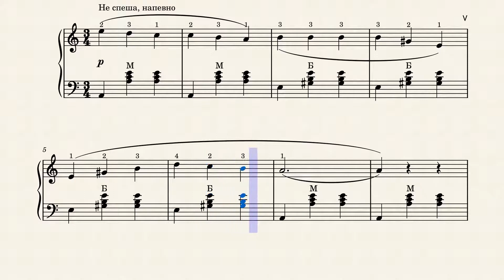Ноченька лунная_Ukrainian folk song (Игра на баяне / Bayan- button accordion)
Howdy my friends! Here is a sheet music for bayan, Ukrainian folk song. Hope you 'll like it. Next coming soon!